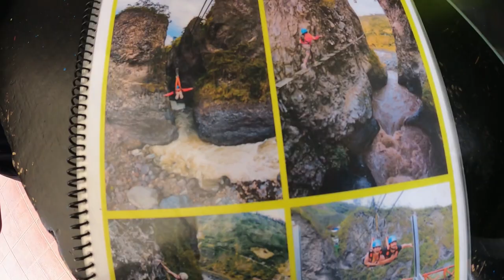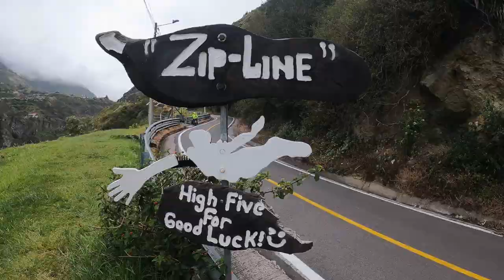DEPORTES EXTREMOS ECUADOR que te dará PÀNICO \ QUE hacer en BAÑOS DE AGUA SANTA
No podrás creer todo lo que puedes hacer en Baños de
Agua Santa Ecuador.
Estos deportes extremos son a otro nivel, todo en un ambiente controlado ideal apara todos.

MUSICA UTILIZADA :